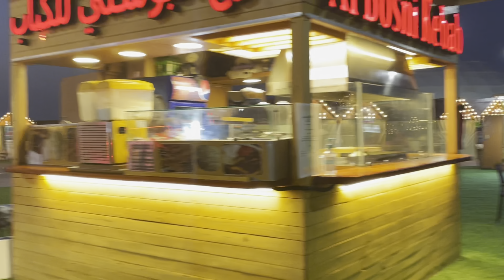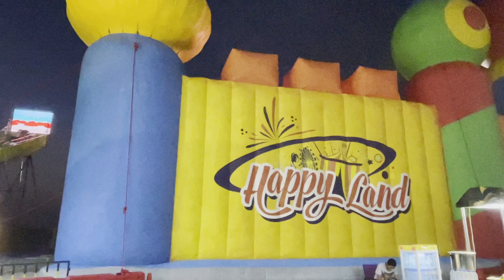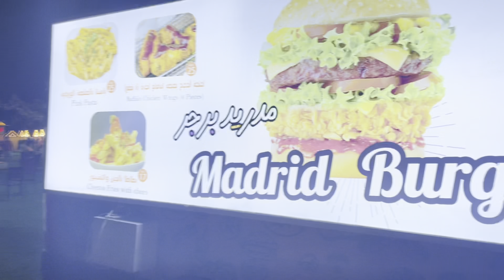Sharjah beach/ UAE tourist places/Sharjah tourist place/sharjah/UAE/@foodncraft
sharjahbeach uaetouristplaces touristdestinationsinuae sharjahtourustplaces Sharjah beach/ UAE tourist places/Sharjah tourist place